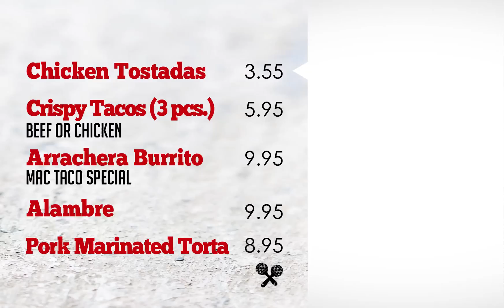Mactaco Monitor 3